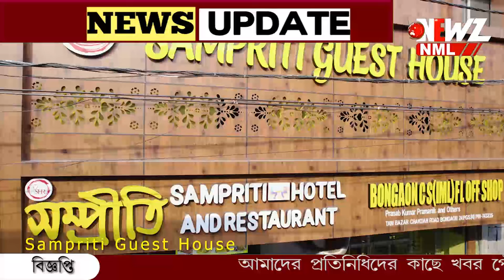"সন্দীপ তুই বদলে গেলি? কি করে তোকে বন্ধু বলি?"বনগাঁয় মিছিল করলেন সহপাঠীরা।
"সন্দীপ তুই বদলে গেলি? কি করে তোকে বন্ধু বলি?" আরজি কর কাণ্ডে বনগাঁয় মিছিল করলেন একসময়ের সহপাঠীরা।